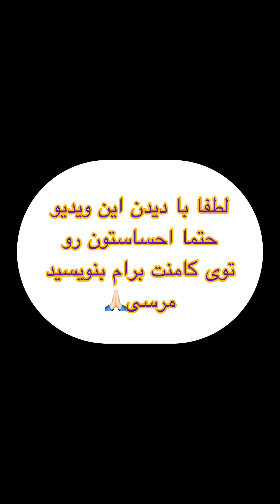بهترین سورپرایز ممکن برام اتفاق افتاد!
پدر و مادر و برادر، جزو عزیزترینهای زندگی من هستن. کلی برنامه ریزی کرده بودن برای خوشحال کردنم که بخش بیشترش خراب شده بود ولی این بخش محفوظ و سکرت مونده بود. و شکر برای همچین خوشحالیهایی.
به نظر من ارزش زنده بودن و زندگی کردن ما به همین خوشحال کردنهاست و میتونه تا ابد اون حس رو در ما جاودان نگه داره.